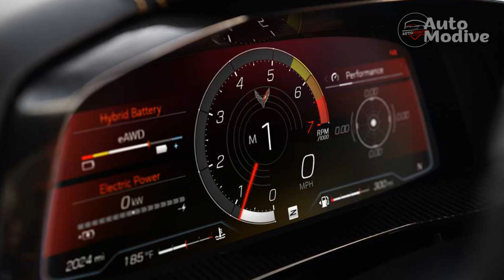2024 Chevrolet Corvette E Ray first ride, a big e leap forward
2024 Chevrolet Corvette E-Ray first ride, a big e-leap forward

Credit source: motor1, motorauthority, caranddriver

Thanks,